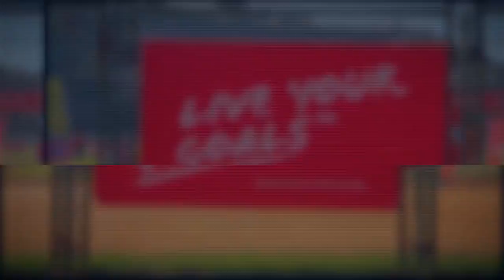FESTIVAL LIVE YOUR GOALS 2EME EDITION